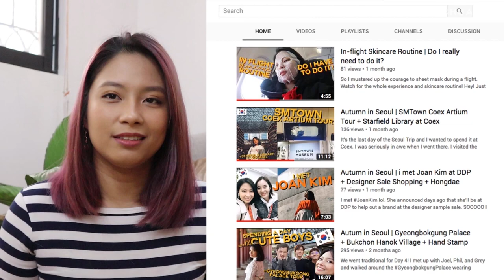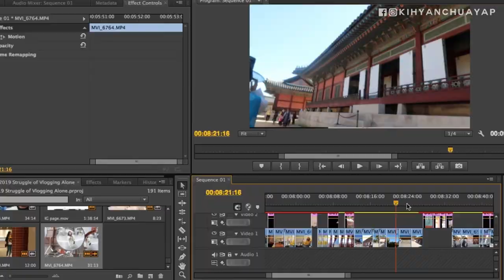HOW TO VLOG ALONE AND MY STRUGGLES VLOGGING ALONE | Autumn in Seoul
I vlogged alone for the first time and there were a lot of staring. Watch the video on what I've been thru and how I managed to vlog alone without being too shy about it. I also shared some tips on how to vlog alone if you're into vlogging too!

Hey! Just in case you want to know what I use to vlog and more info, check the description box. I make sure to put all the info and links I can share.

If you are curious of my AutumninSeoul Trip, click on the links below for the vlogs!

Day 2 - Autumn in Seoul | KDRAMA Moment at Han River Park + MYEONGDONG SHOPPING!!! + Korean Nail Salon

📅Date of Vlog - October 16-22, 2018

👗 Outfit
~ Top: Thrifted or Stolen from sister

💍 Accessories
~ Earrings: gifted to me

🔸 What I Use🔸
📷 Canon G7X Mark II - for vlogging
📷 Canon M50 - for sit down videos
🎶 Ok Wait!

🔸 About Me🔸
Hi! I'm Kihyan , travel vlogger, a figure skater, and a K-beauty enthusiast. Let me take you with me as I vlog about my travels, my life as a figure skater and fitness junkie, my k-beauty addiction and friends.